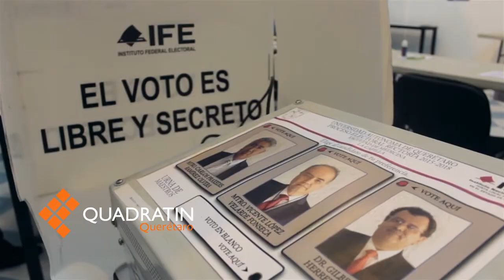Se realizan elecciones a rectoría de la UAQ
Más de 29 mil personas participaron en esta jornada.